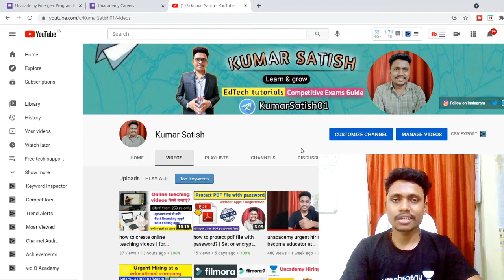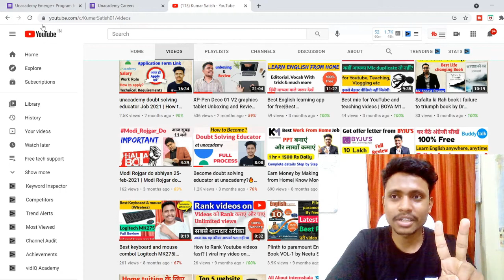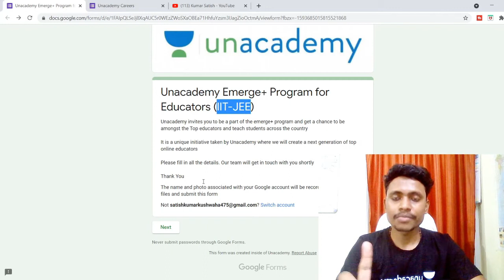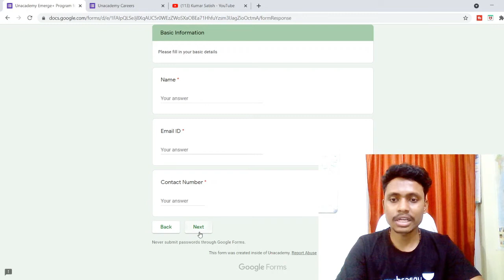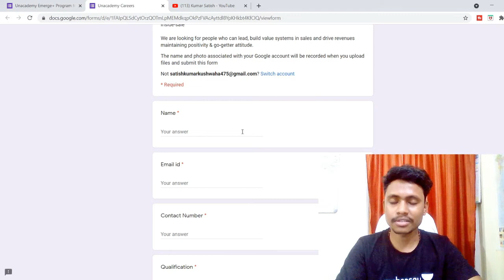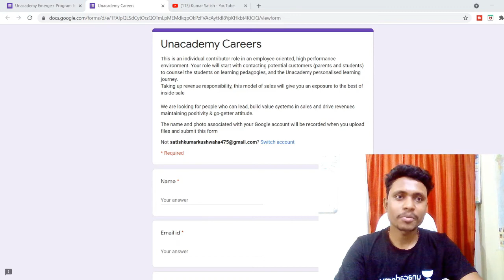Best opportunity to work with unacademy | unacademy career | unacademy emerge program | kumar satish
two biggest surprise for you, watch completely and avail this.

➡ My graphics pen tablet
➡ Original BOYA M1 mic
➡ My medium size drawing pen tab ( Veikk S640 )

➥ How to become a teacher at White hat jr? | Teach kids Online & Earn | White hat jr | Apply

discussed about:
unacademy career
unacademy emerge program
Best opportunity to work with unacademy
unacademy career for best opportunity
unacademy emerge
career on unacademy